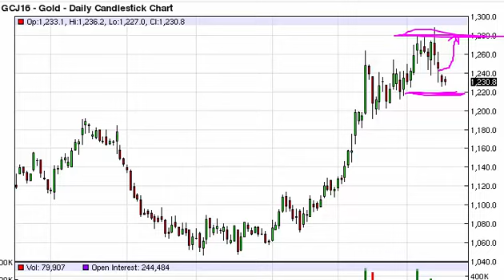Gold Technical Analysis for March 17 2016 by FXEmpire.com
- March 17 2016 commodity daily technical analysis for the Gold commodity. Find more information about Forex and Commodities News Technical Analysis Fundamental Analysis and Brokers on FX Empire